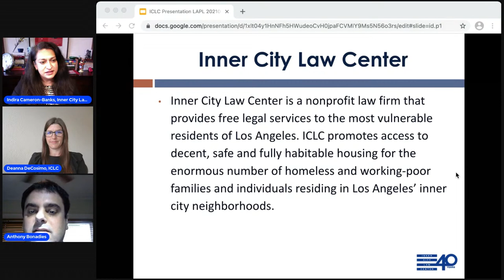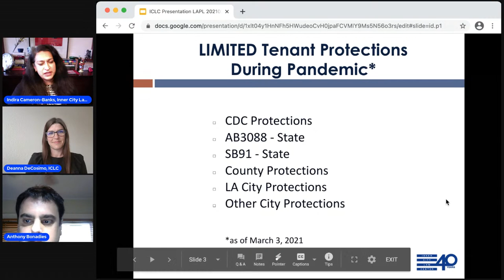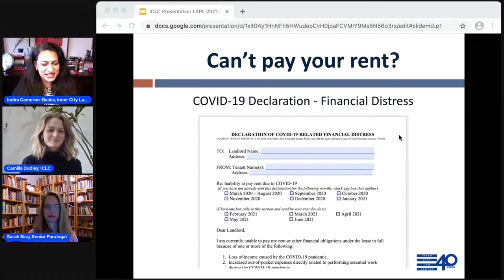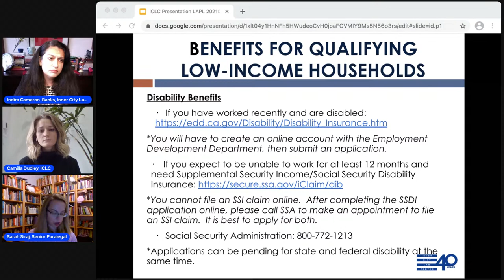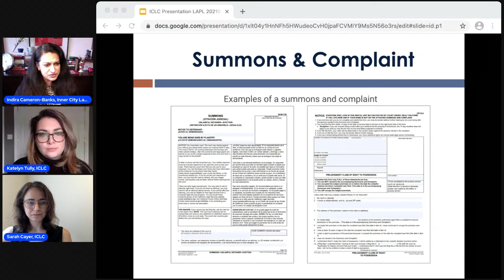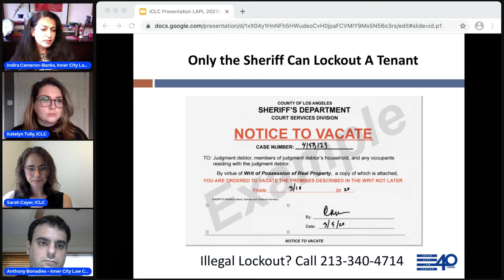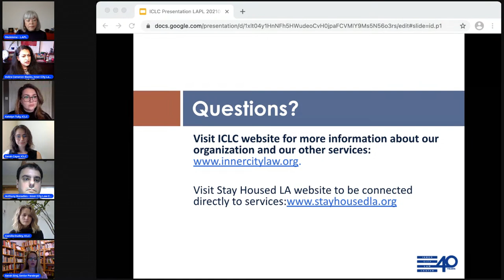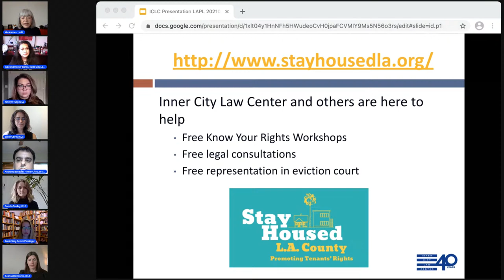Know Your Housing Rights: A Q & A for Tenants with Inner City Law Center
Join attorneys from non-profit Inner City Law as they cover important information about housing rights for tenants in Los Angeles County. A discussion portion will be followed by an open session for Q & A.